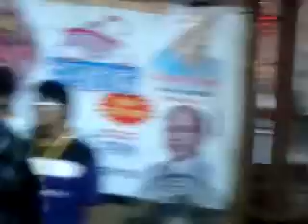Jagran with ADARSH LANE NAVRATROTSAV MANDAL KHAR EAST